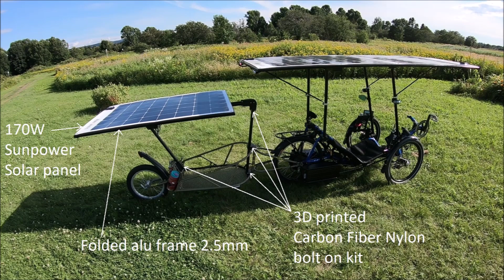Catrike Road solar conversion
The goal was to convert a Catrike Road into a solar trike.
It was initially 3D scanned and convert into 3D drawing to design and create the aluminum bolt on kit that would hold the solar canopy.

Components (from Ebikes.ca):
3 x 170W Sunpower solar panel
3 x Genasun MPPT
1 x Phaserunner controller
1 x Gmac 10T geared motor

Trike : Catrike Road
Trailer : BOB Ibex cargo